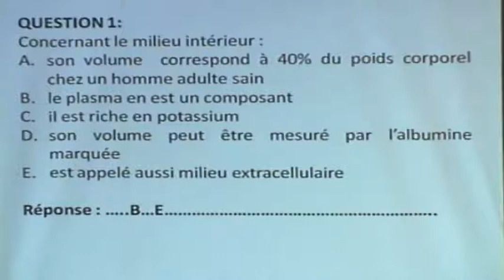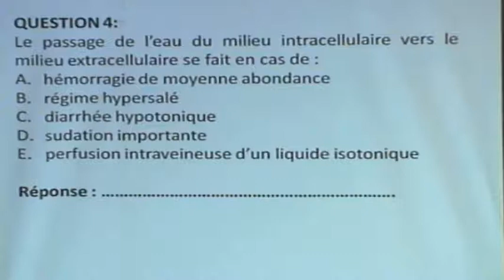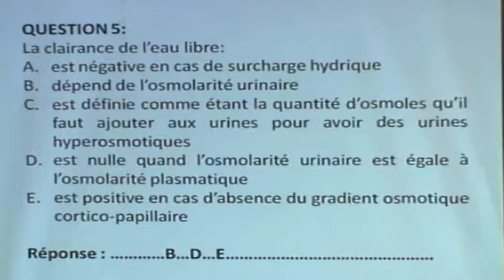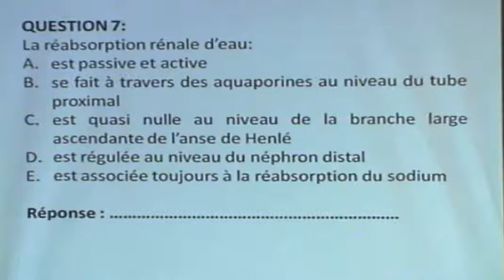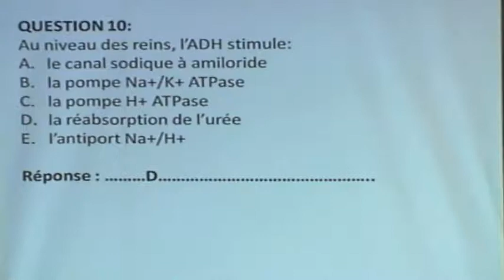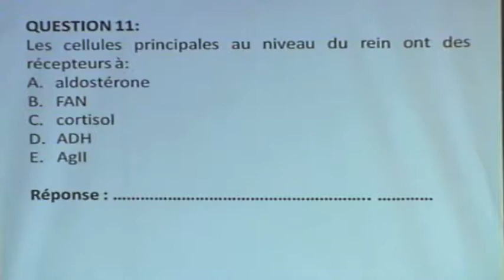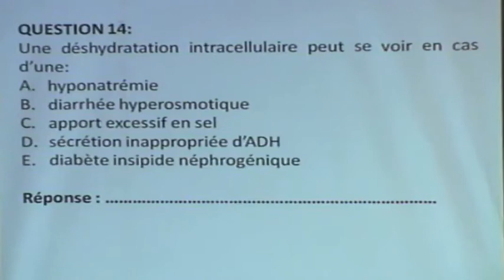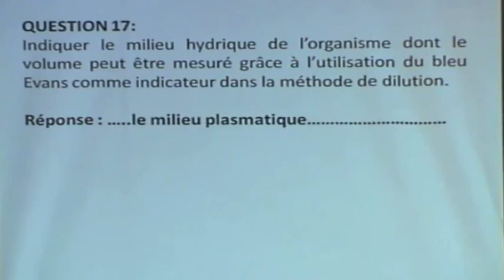EPREUVE EQUILIBRE HYDRO-ELECTROLYTIQUE PARTIE 9